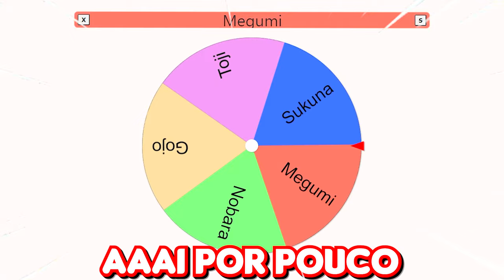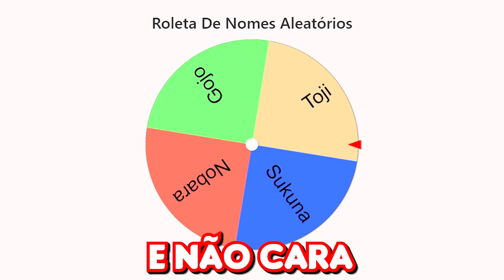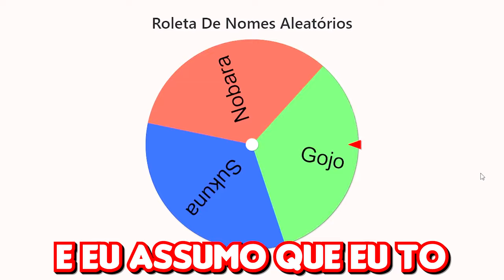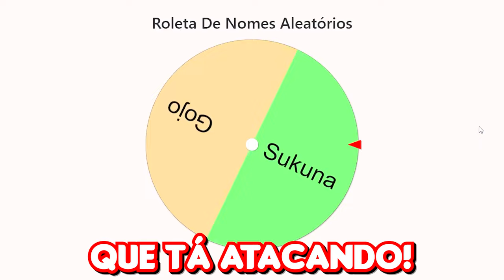MODO DOMINAÇÃO JUJUTSU KAISEN no MINECRAFT 🌎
No vídeo de hoje eu vou fazer um modo dominação de Jujutsu Kaisen no Minecraft!